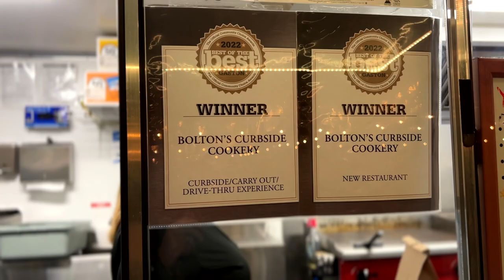Flat Earth commercial Bolton's Curbside Cookery ✅